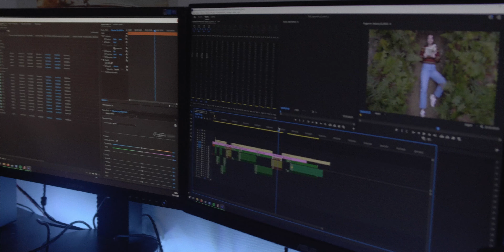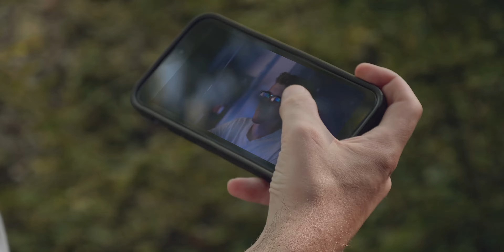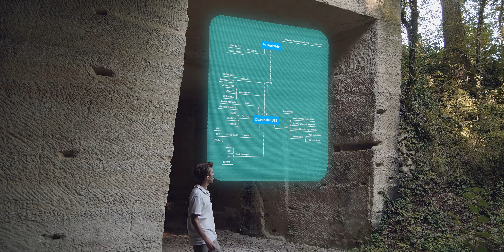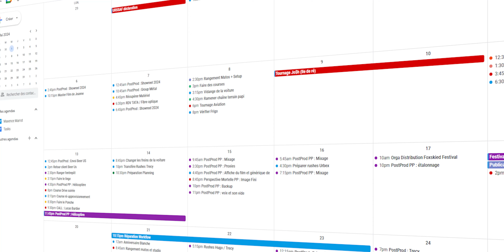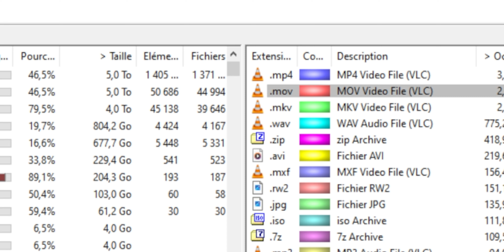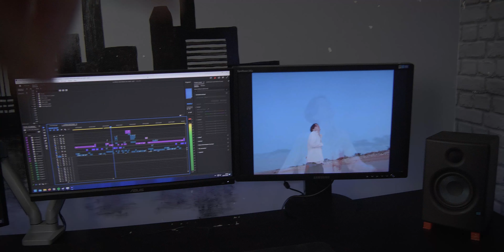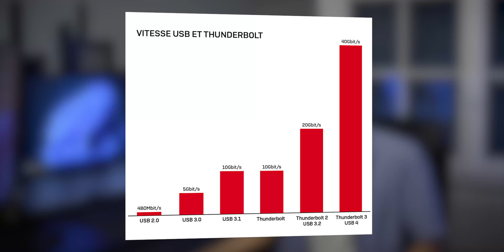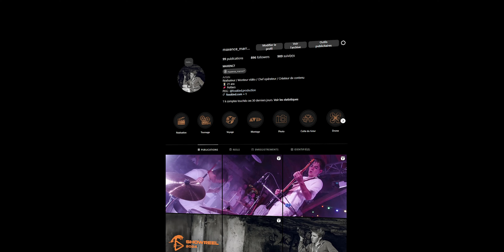JE RECOMMENCE TOUT (Nouveau workflow)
Après des années à bricoler mes PC et à acquérir de l'expérience lors de stages, j'ai décidé de relancer ma chaîne pour créer une série de vidéos dédiées à l'audiovisuel et à la technologie.

Merci à Florian d’avoir jouer sont caméo
Merci également à et Maël pour le cadrage.

Horodatage :
00:00 Intro
01:11 Explication
03:34 États des lieux
08:31 Surprise
10:23 Construction de la station
10:55 La station
15:19 Outro